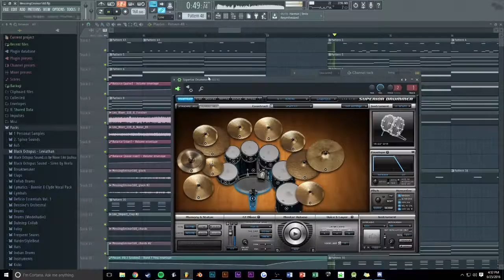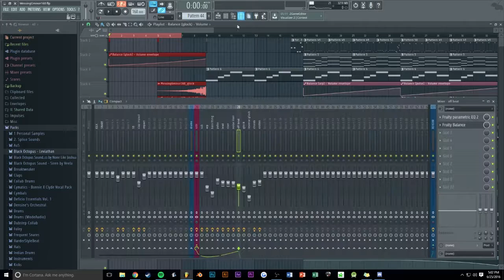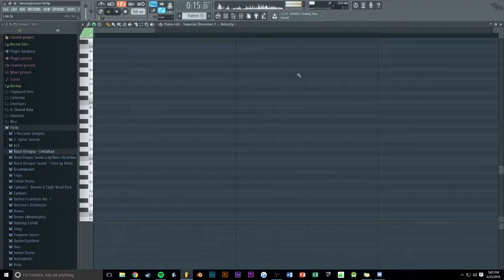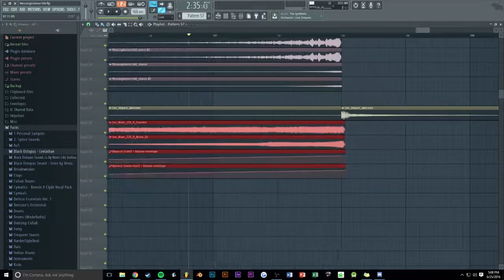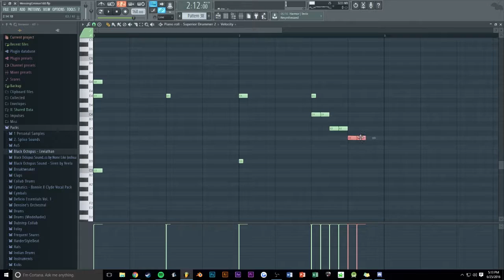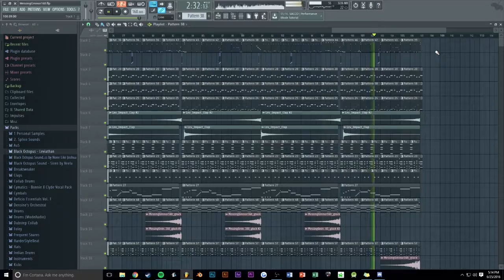Making ADD Music Part 5 (Track From Scratch)